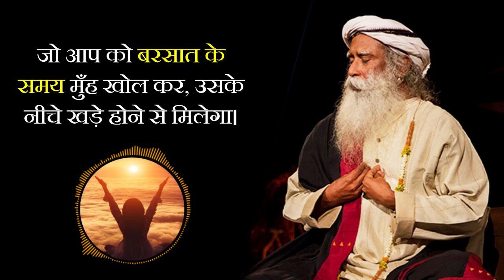परमानंद को कैसे पाए और पाने का सही तरीका क्या है? Sadhguru Hindi / achieve ecstasy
How to achieve ecstasy and what is the right way to get it? Sadhguru Hindi

What is the right way to achieve ecstasy?
Here, Sadhguru is explaining that the nature of ecstasy is like a well which originates in itself.

Q: You say that when a person is full of ecstasy, he becomes more flexible, softer, remains more free, does not feel weighed down by the burden of personality. What exactly is this ecstasy? Sadhguru, will you explain the true bliss?

Sadhguru: How do I explain this to you? This question may arise due to a misunderstanding about the nature of Parmanand. Today confusing drugs are also sold in the name of Bliss (Paramanand). If you say "Bliss" in the west, they will feel that you are talking about a particular drug pill.

There is nothing like true bliss and false bliss. When you are in truth then only you are in ecstasy. Only when you truly connect with the truth will you be in ecstasy. The feeling of bliss or lack of bliss is like a very accurate test for you that tells you whether you are in the truth or not. This question is probably coming from this particular mindset, "If I am watching the sunset and am in bliss, is it true bliss, I am praying and in bliss, is it true bliss?" If I am meditating and blissful, is this true bliss "?

1) This video has no negative impact on the original works
2) This video is also for teaching purposes.
3) Original Content is transformed to create unique Videos
4) I only used bits and pieces of videos to get the point across where necessary.